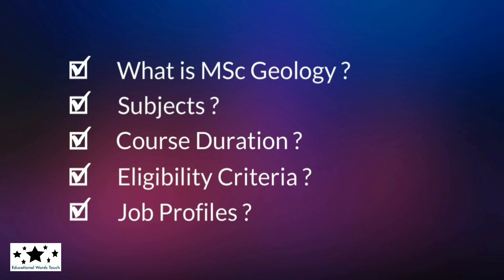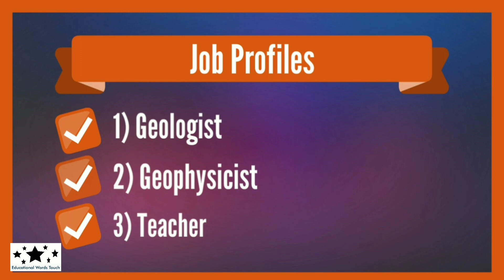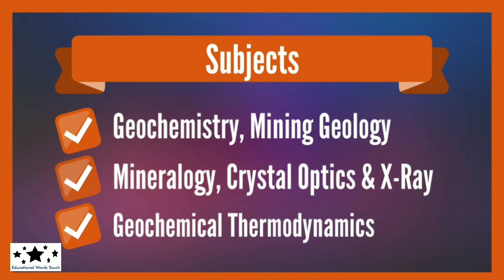MSc Geology Course Kya Hota Hai ? | BSc Ke Baad Course Kaise Kare ? | Jobs, Subject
In this video I will discuss about Graduation ke baad kya kare (MSc Geology in Hindi).